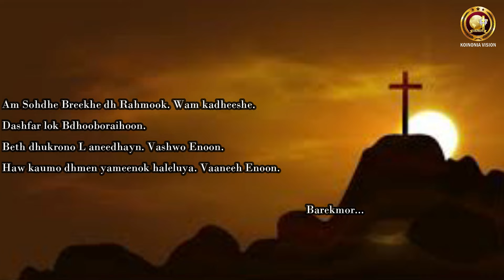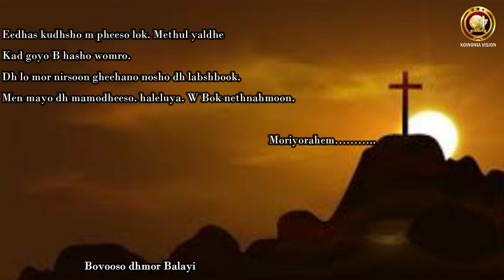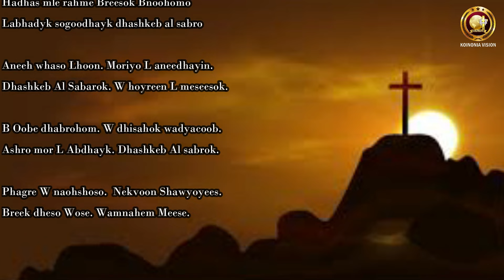ശ്ഹീമോ നമസ്കാരം || ഞായർ - ഒമ്പതാം മണി